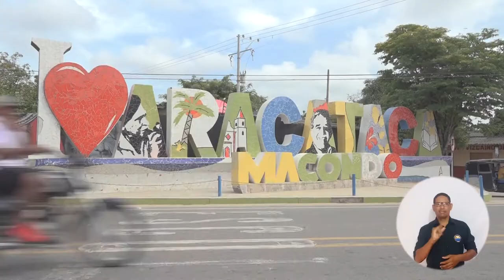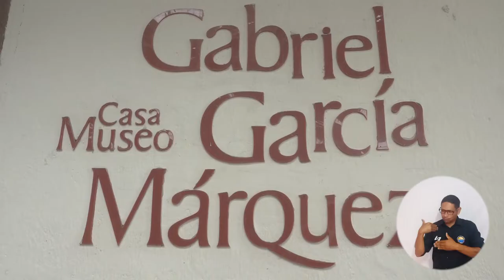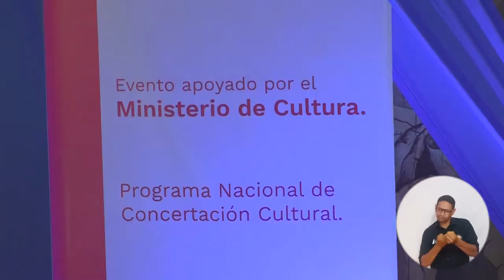Proyecto de formación artística de UNIMAGDALENA vuelve a ‘Macondo’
La Universidad del Magdalena se trasladó hasta Aracataca para socializar la fase VII del proyecto de Formación Artística, dirigido a niños, niñas y adolescentes, a través de la cual se ofrecerán talleres de dibujo, literatura, pintura, teatro y danza para la paz y la convivencia social.

El evento, gestado por la Dirección de Proyección Cultural de la Alma Mater, se realizó en la Casa Museo Gabriel García Márquez, en concertación con el Ministerio de Cultura y el apoyo de la Alcaldía Municipal.

UNIMAGDALENA lleva más de ocho años desarrollando esta iniciativa educativa y artística que busca que las nuevas generaciones se acerquen a la obra literaria del nobel Gabriel García Márquez, nacido en ese municipio del Madalena.